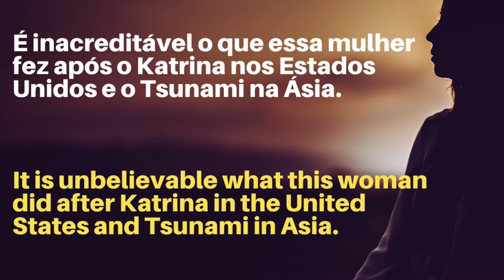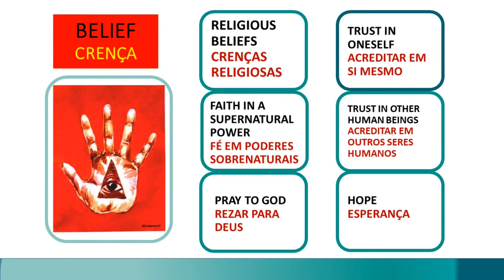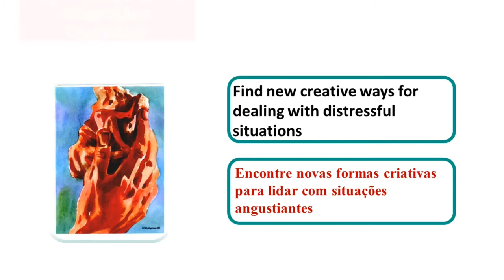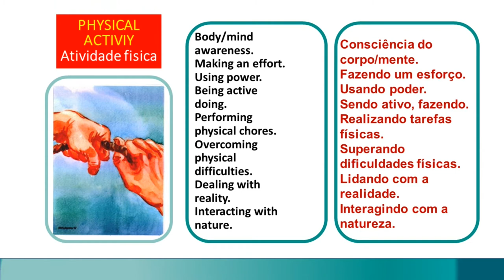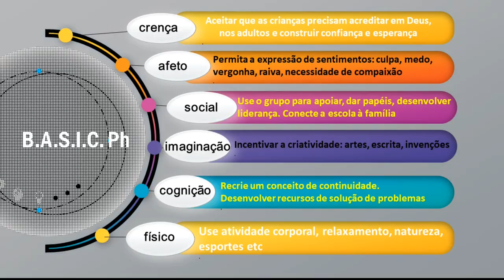Tribute of Treinando Humanidades for Dra. OFRA AYALON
Este vídeo é um tributo a Dra. Ofra Ayalon Psicóloga de Israel.
É inacreditável o que essa mulher fez após o Katrina nos Estados Unidos e o Tsunami na Ásia.
Essa mulher é Ofra Ayalon psicóloga de Israel especializada em atendimento de populações expostas a graves eventos naturais e eventos sociais. Ela já atuou em regiões de guerra e desastres utilizando um método terapêutico muito eficiente. Ela passou os últimos 50 anos da sua vida, ajudando pessoas a superar traumas psicológicos.
O método que ela utiliza para ajudar as pessoas a lidar com TEPT, “ transtorno do estresse pós-traumático” foi consolidado através de anos de estudos, pesquisas e experimentos controlados pelo psicólogo, professor, pesquisador Israelense e consultor da UNICEF, Doutor Mooli Lahad, que em conjunto com  Ofra Ayalon e outros profissionais da área da saúde mental, testaram e aplicam esse modelo fantástico.
Por mais de 30 anos a Doutora Ofra Ayalon foi professora na Universidade de Haifa em Israel, promoveu workshops, cursos e treinamentos por diversos países, ensinando e aplicando a técnica.
No começo de 2020, na fase inicial da pandemia ela esteve no Brasil, e pela primeira vez na cidade de Santos, a convite do Treinando Humanidades, ela promoveu um incrível workshop aplicando a técnica.
Os participantes ficaram maravilhados. Inclusive, um ex-combatente estrangeiro que participou do evento, confidenciou que a atividade foi transformadora e que nunca tinha participado de nada igual.
Segundo Ofra, o método pode ser utilizado de forma individual e em grupo com resultados surpreendentes.
Após o evento aqui no Brasil e seu retorno a Israel, com o avanço da pandemia, pedi que ela me respondesse algumas questões sobre seu programa e aplicação diante da situação de fragilidade mundial, e de pronto, ela respondeu observando – disse ela:
...Minha pesquisa de campo e trabalho clínico ao longo de cinco décadas em todo o mundo com crianças em situações graves de desastre resultaram em um método holístico, ecológico e multicanal de intervenções terapêuticas / educacionais com indivíduos, famílias e grupos...
O método é uma espécie de “caixa de ferramentas terapêuticas para lidar com o estresse e o trauma”.
Ele foi desenvolvido principalmente para terapeutas, conselheiros, educadores, facilitadores de grupos e treinadores que trabalham na comunidade e / ou no sistema escolar.
O programa também é um guia para atividades em grupo, voltado para ajudar as pessoas a lidarem com eventos estressantes da vida cotidiana e com eventos traumáticos causados pela interrupção do equilíbrio social e da segurança pessoal.
O programa visa transmitir a mensagem de que podemos mitigar o sofrimento causado por ameaças à saúde física e mental, por separação, dor e solidão, em decorrência de desastres naturais como terremoto ou tsunami, por exemplo, ou desastres causados pelo homem, como acidente de avião, sequestro ou ataque terrorista, inclusive, em tempos de pandemia perigosa e prolongada.
A base que consolida o programa tem como pressuposto o modelo B.A.S.I.C  Ph que é um acróstico para: Belief; Affect; Social; Imagination; Cognition e Physical Body.
Trata-se de um modelo multimodal para entender a resiliência mental em situações estressantes.
O modelo foi desenvolvido através de trabalho contínuo com uma população que vive à sombra de ameaças constantes em suas vidas.
Foi desenvolvido observando-se e entrevistando pessoas sob estresse onde se constatou claramente que cada indivíduo tem sua própria combinação especial de atividades e recursos de enfrentamento.
Com base nesse modelo criei o programa C.O.P.E  - que significa: CARE; OBSERVE; PROTECT; EMPOWER.
Cuidar, Observar, Proteger e Empoderar.
Nessa “caixa de ferramentas” descrita pela Ofra, estão vários instrumentos que são utilizados para garantir a eficácia do programa. Entre eles, estão as Cartas Associativas COPE, criadas pela psicóloga com ilustração da artista russa Marina Luckyanova. São ferramentas especiais ao sucesso do programa. Essas ferramentas terapêuticas fazem parte da “família OH Cards” produzidas pelo psicólogo humanista alemão Moritz Egetmeyer.
Atualmente, Ofra Ayalon é a diretora do NORD CARDS CENTER Instituto em Israel onde atende e treina terapeutas de vários países.

Se você tiver interesse em saber mais sobre o método utilizado pela Dra. Ofra Ayalon acesse o site: